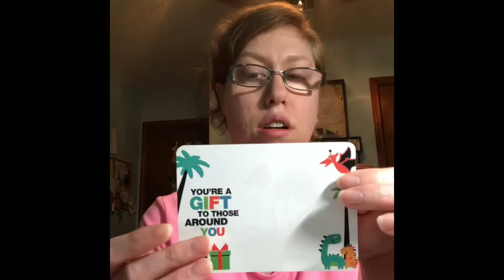Mail Unboxing: Creative fidget toys for writers and to help anxiety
I’m this video I unbox my package from Amazon. Fidget toys help people with anxiety, and as a writer these fidget toys help me be creative.